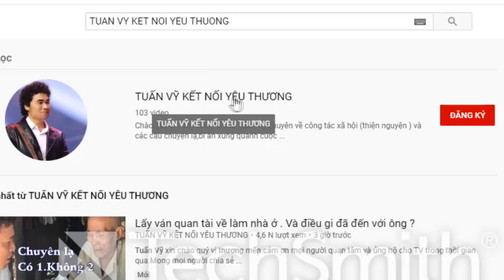Tình huống này khó xử quá.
Cám ơn mọi người quan tâm và ủng hộ cho TV . Nếu đâu đó có những hoàn cảnh khó khăn cần sự hỗ trợ của cộng đồng thì quý vị liên hệ số DT và zalo và Viber số :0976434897 . ( Lưu ý. Hạn chế gọi zalo.vì đôi khi sóng yếu không nghe rõ nội dung trò chuyện. Chủ yếu zalo để nhận hình ảnh của các hoàn cảnh mà quý vị trình bày ) Nếu nước ngoài gọi về thì gọi FaceTime TuấnVỹ kếtnốiyêuthương#.
Ghi rõ địa chỉ .gởi hình ảnh hoặc video qua zalo hoặc viber.facebook vv...
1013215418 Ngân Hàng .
Viet com bank.chi nhánh TPHCM.
Lưu ý.nhớ ghi nội dung chuyển tiền.
Trinh xuân công.
Bidv Thành phố Sa đéc.
Trinh xuân công.